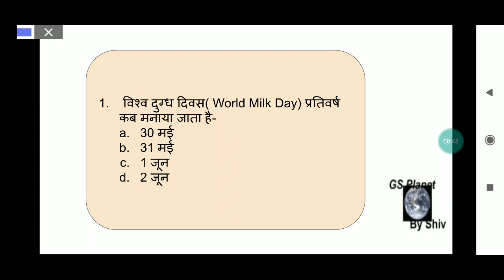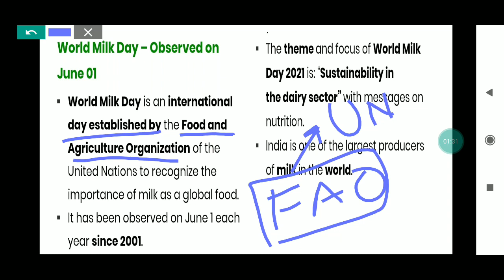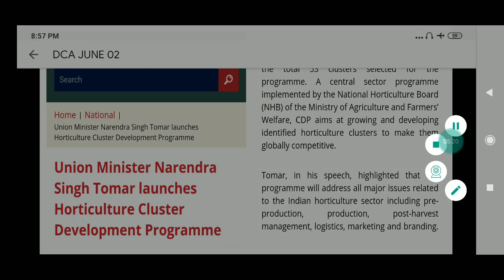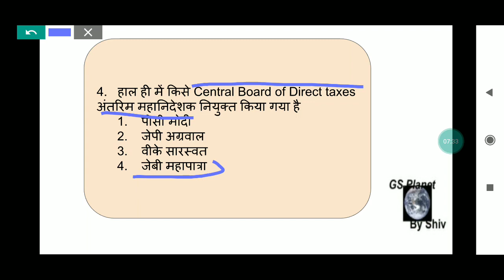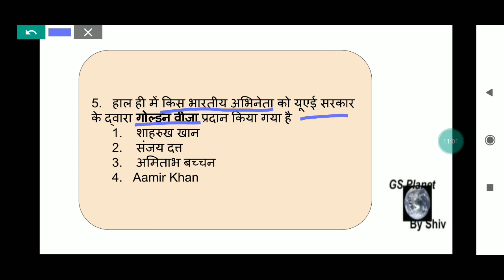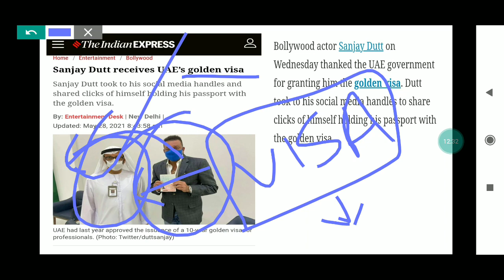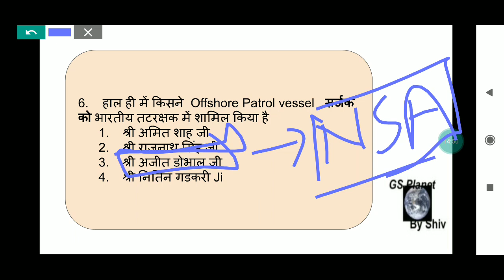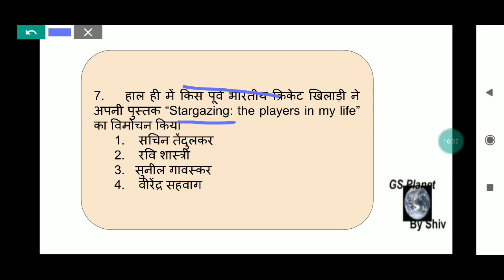Daily Current Affairs June 02, 2021